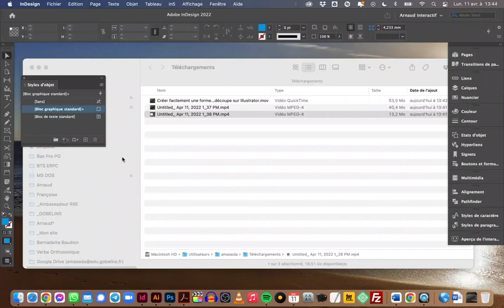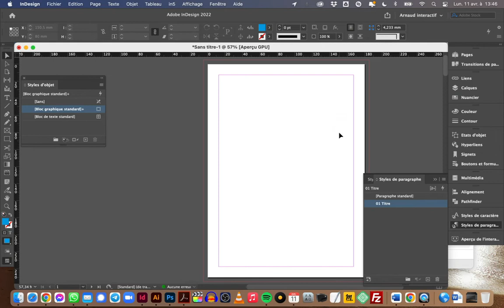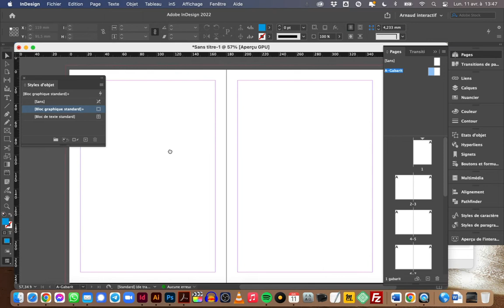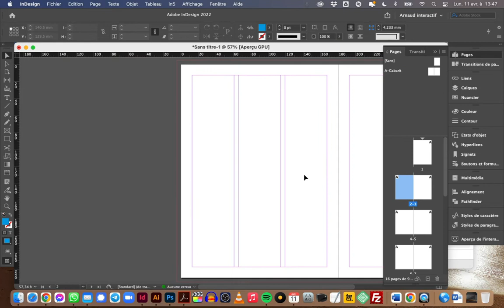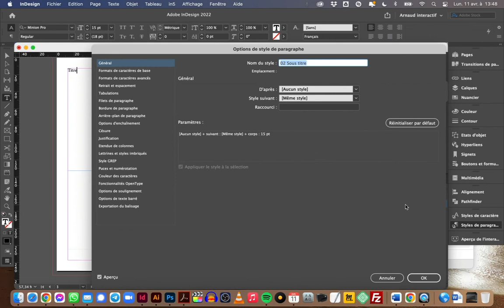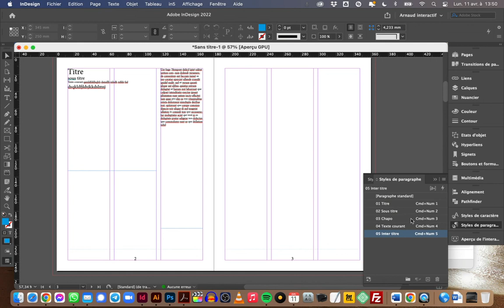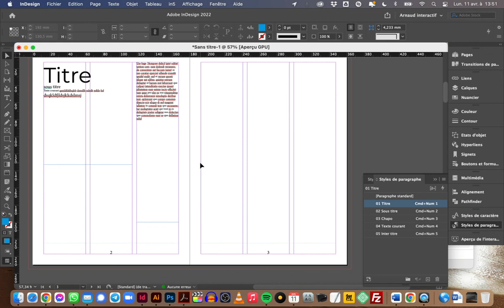Créer une base de livret sur Indesign, facilement et rapidement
Comment se créer une base de livret sur Indesign, en moins de 5 minutes, facilement.